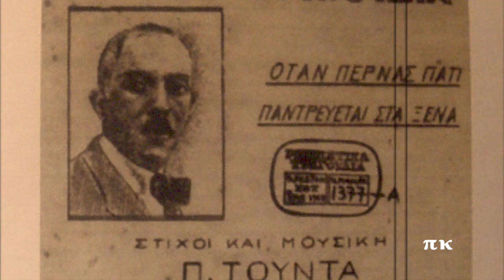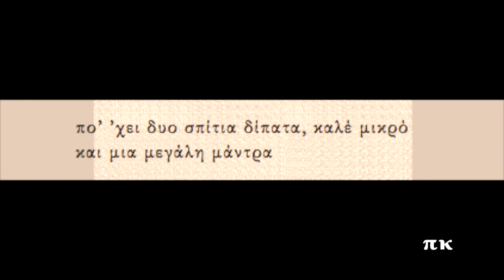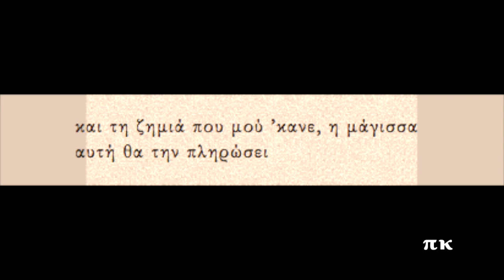ΕΜΑΘΑ ΠΩΣ ΠΑΝΤΡΕΥΕΣΑΙ, 1934, ΣΤΕΛΛΑΚΗΣ ΠΕΡΠΙΝΙΑΔΗΣ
Σύνθεση του Παναγιώτη Τούντα. Ερμηνεύει ο Στελλάκης Περπινιάδης. Ηχογραφήθηκε το 1934. Την ίδια χρονιά ηχογραφήθηκε και με τον Κώστα Ρούκουνα. Δίσκος Columbia DG-2066.Πληροφορίες για την ηχογράφηση και στη σελίδα rebetiko.sealabs.net
EMATHA POS PANTREVESE, TOUNTAS, STELLAKIS PERPINIADIS

Έμαθα πως παντρεύεσαι, ε ρε, καημός
την Κυριακή στα Λιόσια

και παίρνεις άντρα πλούσιο, καλέ μικρό
με λίρες και με γρόσια

γι’ αυτό απόψε, κούκλα μου
θέλω ν’ ανταμωθούμε

εγώ, εσύ κι η μάνα σου, η μάγισσα
για να λογαριαστούμε

έμαθα πως παντρεύεσαι, ρε βάσανο
και παίρνεις άλλον άντρα

πο’ ’χει δυο σπίτια δίπατα, καλέ μικρό
και μια μεγάλη μάντρα

μ’ αυτή, η κακιά, η μάνα σου
πολύ θα μετανιώσει

και τη ζημιά που μού ’κανε, η μάγισσα
αυτή θα την πληρώσει

-Η κακούργα η μάνα σου θα την πληρώσει!

έμαθα πως παντρεύεσαι, ε ρε, φωτιές
μα ξέρεις τι θα κάνω

θα σας σκοτώσω και τους δυο με μαχαιριές
κι ύστερα ας πεθάνω

κι αυτή, η κακιά, η μάνα σου
πολύ θα μετανιώσει